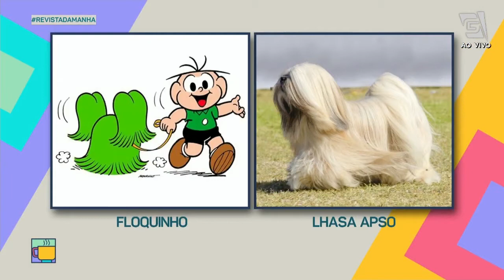Scooby-Doo, Garfield, Taz: quem são os animais dos desenhos animados Revista da Manhã (11/12/20)